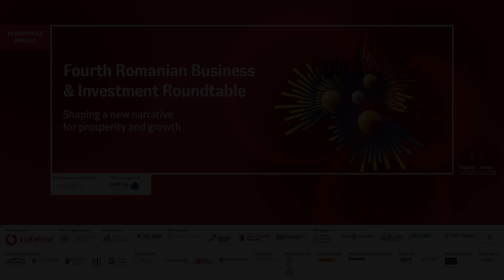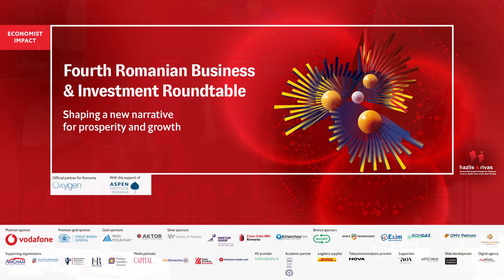Marius Viorel Posa on TECHNOLOGY: WITNESSING A GREAT TRANSITION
Marius Viorel Posa, secretary of state, Ministry of Research, Innovation and Digitalization, Romania, at the Economist Impact's Fourth Romanian Business & Investment Roundtable